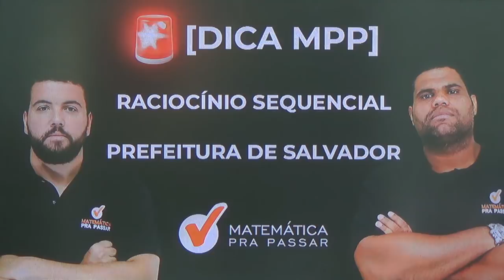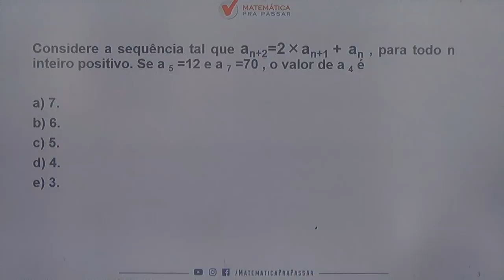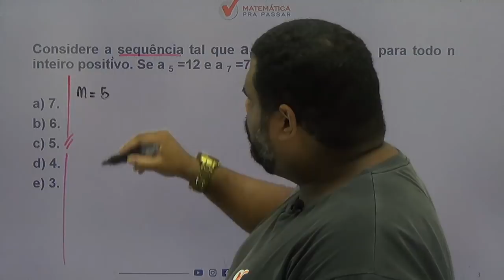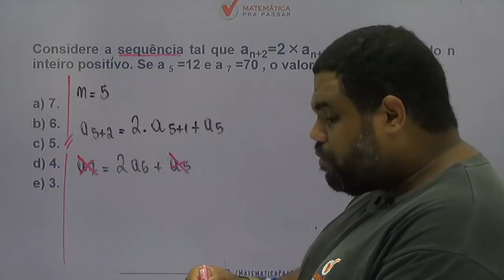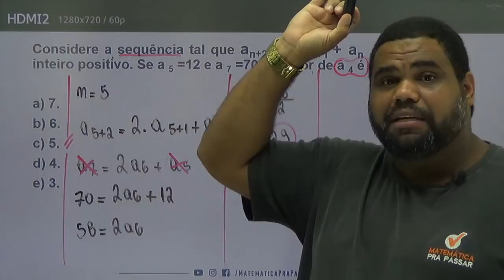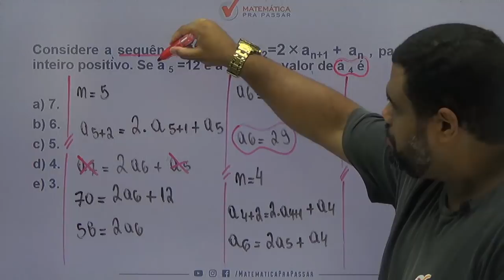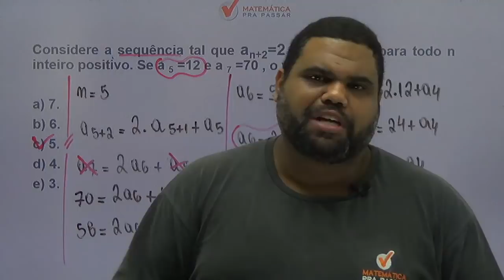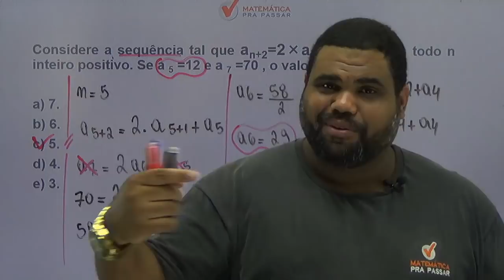CONCURSO PREFEITURA DE SALVADOR: DICA DE RACIOCÍNIO SEQUENCIAL PARA BANCA FGV [2019].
Uma super dica de RACIOCÍNIO SEQUENCIAL para o concurso da  PREFEITURA DE SALVADOR, nosso professor,MARCÃO, ensina um pouco do MÉTODO MPP para transformar a história da sua vida na matemática e no Raciocínio Lógico.